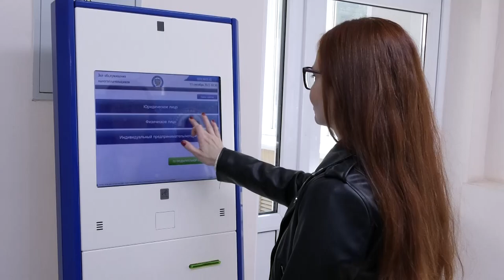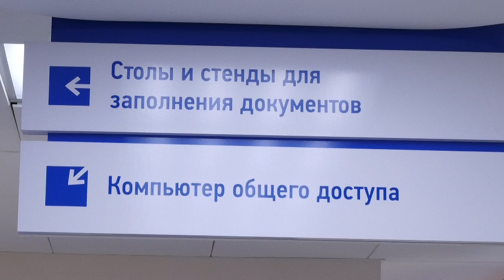Налоговая начала рассылать уведомления